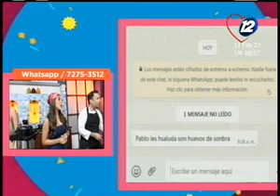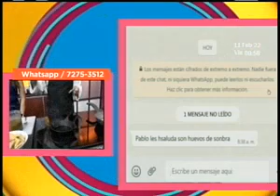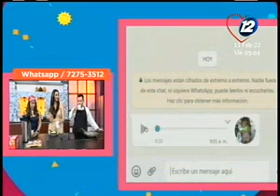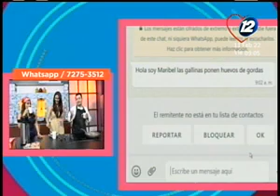Preparamos un delicioso desayuno en Hola El Salvador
En el espacio de cocina de Hola El Salvador le mostramos en detalle una deliciosa receta de desayuno, la que puede seguir desde la comodidad de su propio hogar con mucha facilidad.